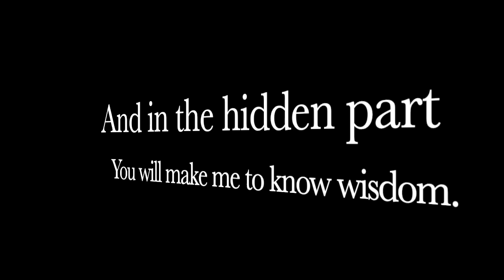Guns Found In Storage Units - BIG Mistake!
This video looks at what is UP WITH GUNS FOUND IN STORAGE LOCKERS!!